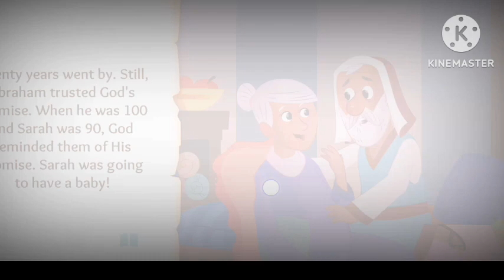EP:2 | ibrahim killing his son 🥺 🕋 | isalmic stories